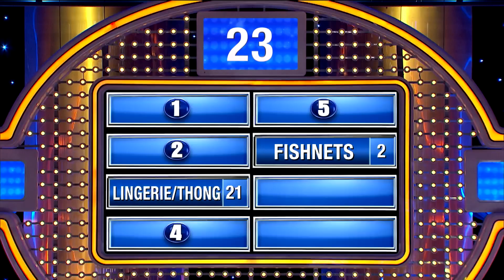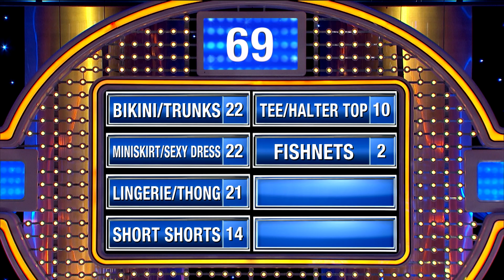Eugenia's last shot at the board!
Don't miss Eugenia's last shot at the board! Can she finally score??